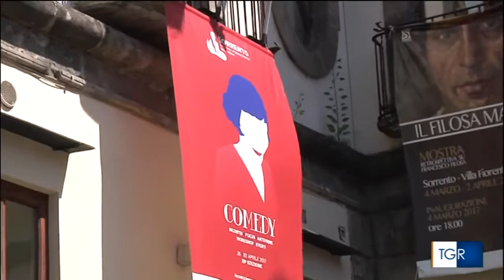(cinema) TgR Campania 26 aprile 2017 Sorrento, aneddoti Salemme agli Incontri internazionali